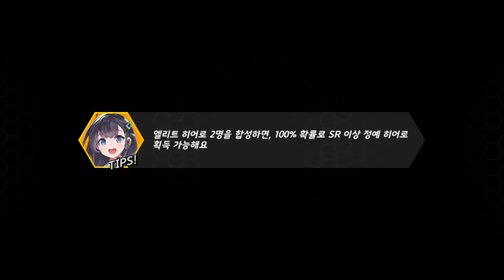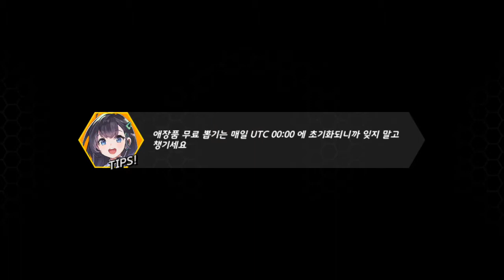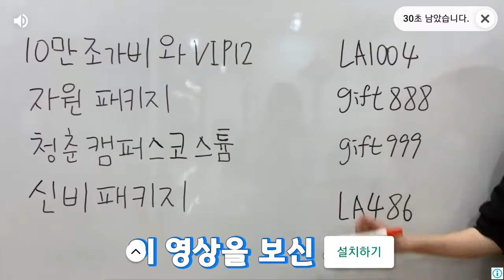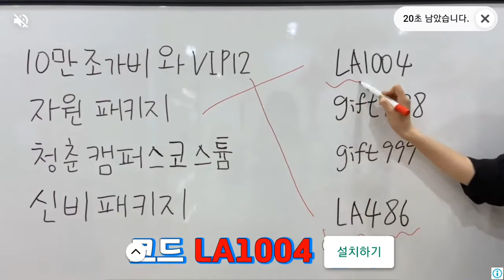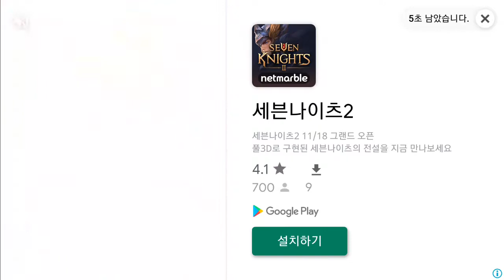히어로볼Z 플레이 (3) (텐가이&건버드)